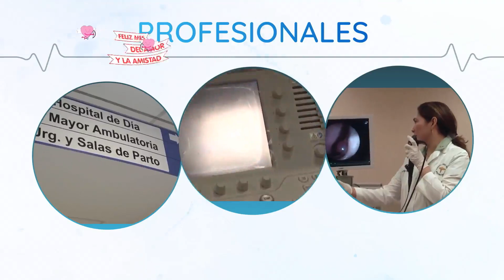PREVENIR ES SALUD, LUNES 10 DE FEBRERO 2020